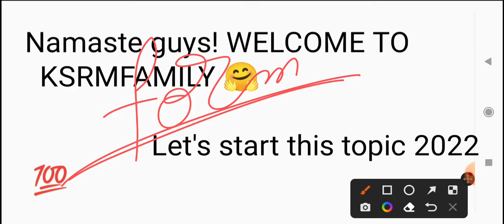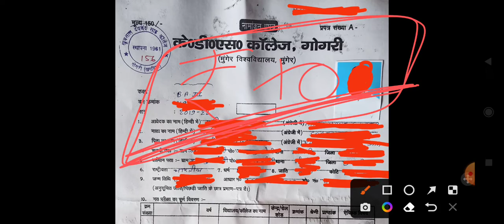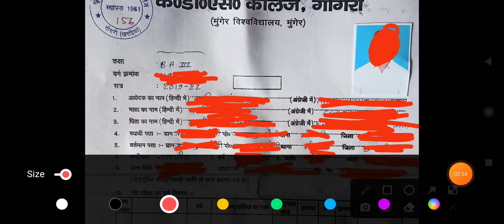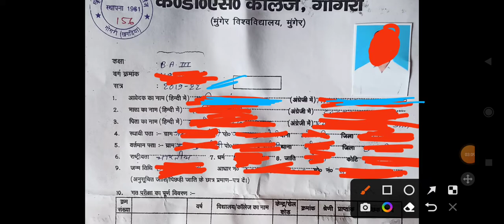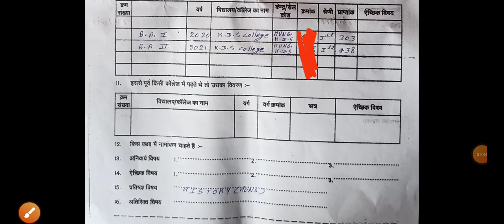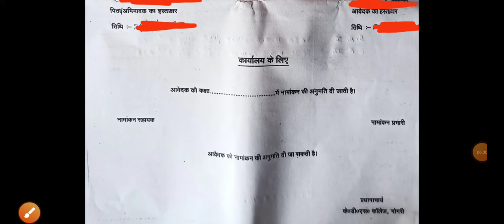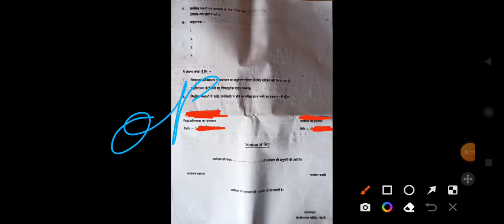K.D.S College, Gogri B.A/B.Sc ka admission form kaise bhare